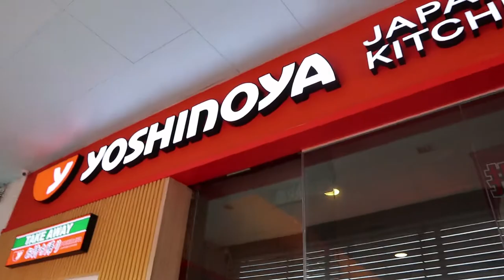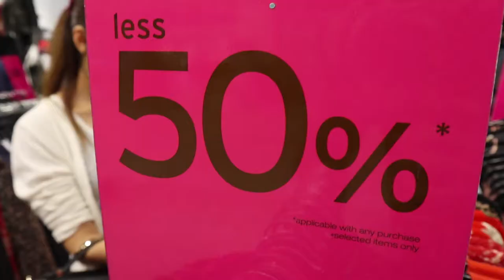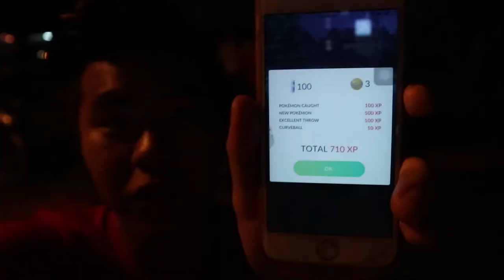FIRST RAIKOU RAID! + TRYING OUT THE LINK BIKE!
I guess you can say today is a first attempt for many things, like raikou raids and trying out the link bike that is around town!